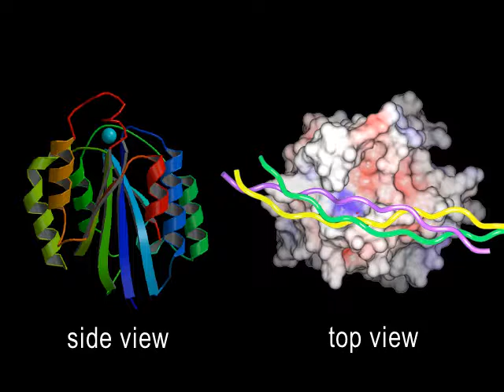Integrin-Collagen binding interface, Rate My Science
Collagen is the main protein of connective tissue in animals and the most abundant protein in mammals, making up about 50% of the whole-body protein content.
The tropocollagen or "collagen molecule" is a subunit of larger collagen aggregates such as fibrils. It is approximately 300 nm long and 1.5 nm in diameter, made up of three polypeptide strands (called alpha peptides), each possessing the conformation of a left-handed helix (its name is not to be confused with the commonly occurring alpha helix, a right-handed structure). These three left-handed helices are twisted together into a right-handed coiled coil, a triple helix or "super helix", a cooperative quaternary structure stabilized by numerous hydrogen bonds.
Design & production: Kosi Gramatikoff, PhD & Robert Liddington, PhD